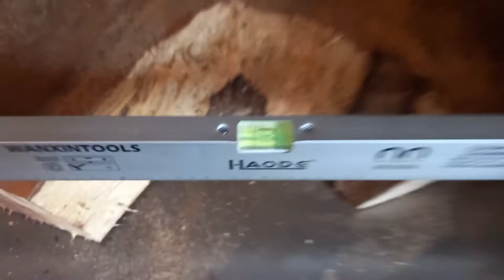Making Y Coffee Table (Raintree Malaysia)